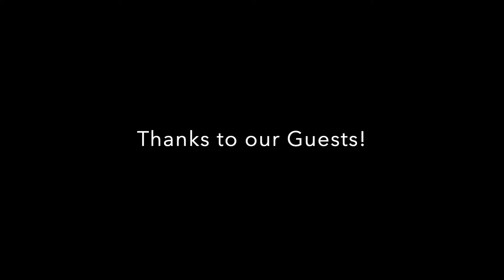Atlantic Spotted Dolphin Mega Pod Underwater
A huge pod of vocal and inquisitive Spotted dolphins viewed underwater on our GoPro. Be sure to turn up the volume to listen to the underwater symphony!